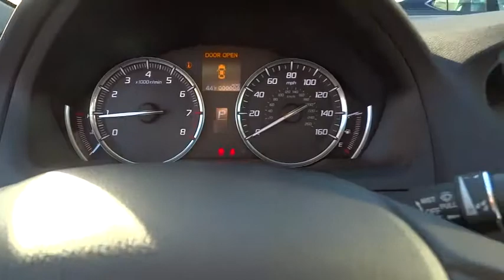2016 Acura TLX Los Angeles, Glendale, Pasadena, Cerritos, Alhambra, CA 23961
2016 Acura TLX

Sierra Acura
1700 W Main St